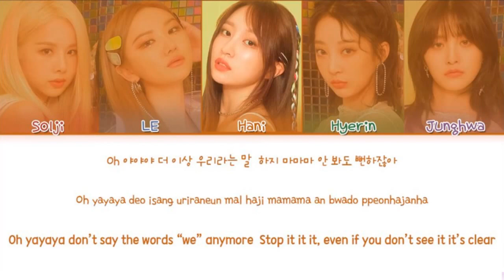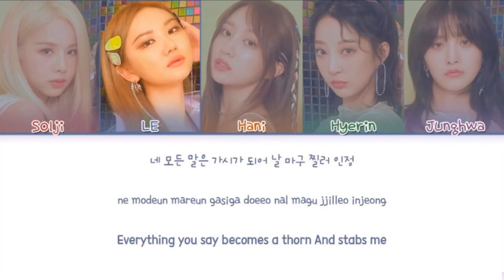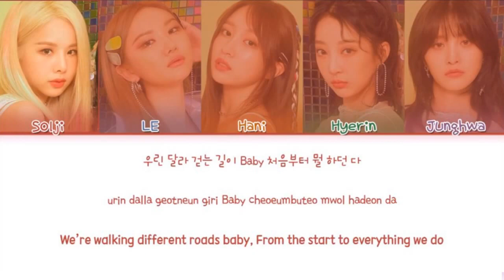EXID (이엑스아이디) - ME&YOU Lyrics [Color Coded Han/Rom/Eng]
All Rights Administered by BANANA Culture

• Artist: EXID (이엑스아이디)
• Song ♫: ME&YOU (미앤유)
• Album: WE
• Released: 19.05.15

• Members: Solji, LE, Hani, Hyerin, Junghwa
• My bias: Hani